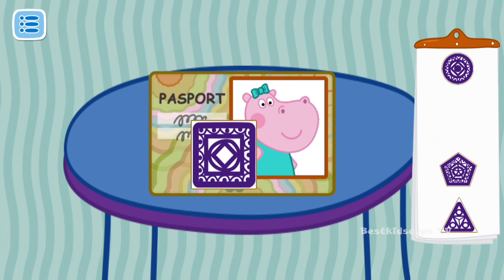Hippo Kids Airport Adventure | Cartoon game for kids | Best Kids Apps TV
Kids Games for the little ones replenished remarkable novelty. Baby Hippo and her family arrived at the airport to go on an exciting journey. Our favorite characters are waiting for an adventure, but first they need to drop off your luggage to check.

In the meantime, the family fun is waiting for his flight, baby Hippo decided to find out how the airport operates. Good Uncle Dog allowed her to sort baggage with him.

Try to put on a conveyor belt right amount of bags. Do the same thing, but choosing the right color of the bags. And so the journey was safe and nothing will spoil our adventures enlighten suitcases on a special device. Try to recognize objects, packed in bags and suitcases. Sort bags so fun and exciting!

Besides, our kids games help children develop. Your child easily and playfully learn to count and recognize the color of an object. Baby Hippo will help him and embolden at failure.

To send Hippo family on a journey, you need to accurately sort their bags and choose the right items, packed in them. Our kids games harmoniously teach your child and will give him a good mood.

And now that the sort is nothing more to be seated on a plane and leave the airport. Embark on a long-awaited trip, where you are waiting for new fun adventure. But this is only the beginning of a series of games about the airport! The kids games with your child, you can play forever! That is why we will continue to delight you and your children's novelties.

Our free educational games for boys and girls set with love for you.